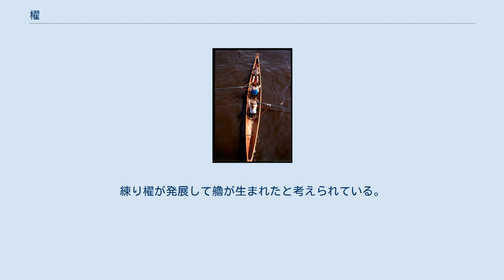櫂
船の右左に出ているものが櫂 櫂（かい）は、人力により船の推進力を得るための道具である。
櫂を使って船を進ませることを「漕ぐ」（こぐ）という。
櫂を使って海や川を移動する。
櫂は一般に長い棒状であり、一端の平らな部分を水に入れ、漕ぎ手はその反対側の柄の部分を握って操作する。
 英語では、ボートなどで使用する船べりに支点を持つものを "oar"（日本語発音：オール）と呼び、カヌーなどに用いる船べりに支点を持たないものを "paddle"（日本語発音：パドル）と言って区別するように、日本語でも、それぞれを「櫂」（かい）と「橈」（かい）と書いて区別することがある。
 日本独特の和船で用いられる櫂には、柄の末端部分に「櫂杆」（かいずく）や「撞木」（しゅもく）と呼ばれるT字形の横棒が付いている。
このような和船の櫂は、水をかいて船を操るだけではなく、艪のように水中で左右に翼面を振ることで揚力を得て進む操作も行えるようになっている。
また、日本の昔からの船では、西洋式のオールと同様に船の両舷から出して船べりに支点を設けて水をかくことで推進力を得る「車櫂」（くるまがい）と呼ばれるものがある。
 和船では、櫂は船尾に1つだけ備えて船頭が操作する。
また、和船では、櫂から発展した練り櫂（ねりがい、ねりかい）と呼ばれる櫂に似た道具がある。
これには、櫂よりも長い櫂杆が付いており、やはり船尾に1つだけ備えて船頭が操作する点は同様であるが、両手で操作することで推進力がさらに得やすいだけでなく、舵として機能させ、船の針路を制御することもできる。
練り櫂が発展して艪が生まれたと考えられている。